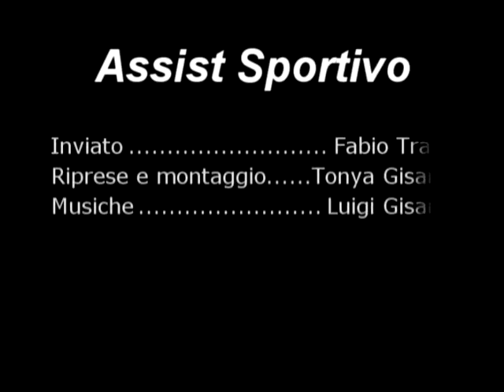Udas Volley vs Monopoli Volley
Rivivi le emozioni dell'incontro di Campionato tra la Castellano Udas- Monopoli volley, incontro valido per i play-off  la serie D Regionaledi Volley .Inviato: Fabio Trallo Riprese e Montaggio: Tonya Gisario, a cura della redazione di Assist Sportivo